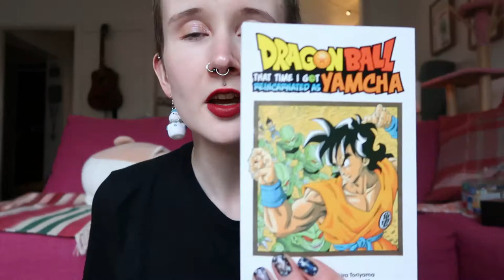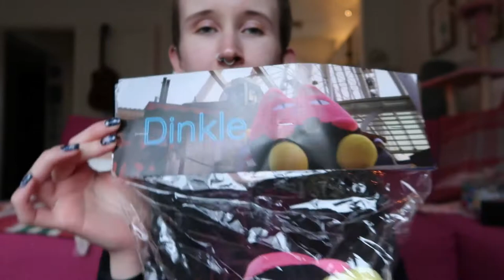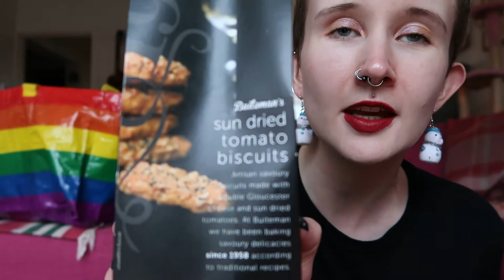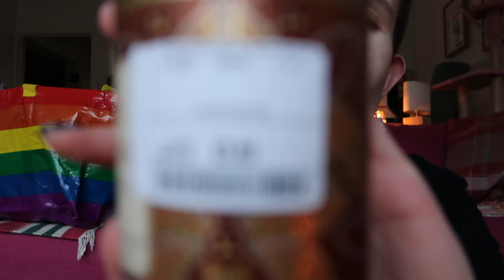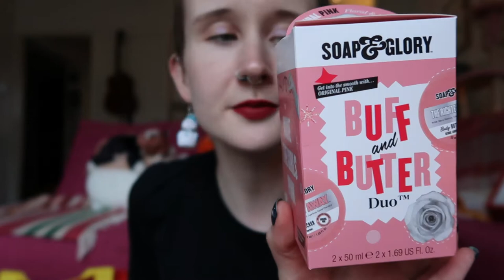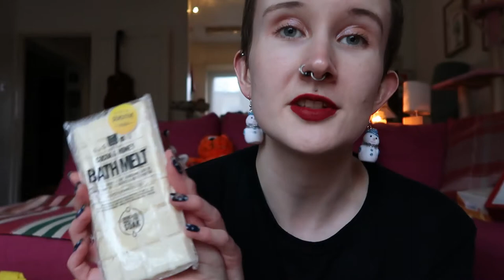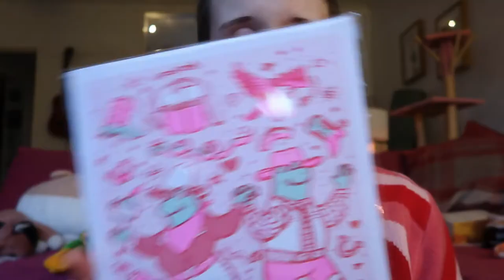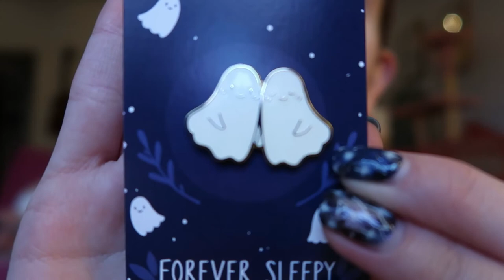What I got for Christmas 2021 (I was very spoiled lmao)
Eyup! Hope you all had a wonderful Christmas all those who celebrate :) I was (rightfully) spoiled this year, ate too much, drank too much and slept too much (and it's not over yet, baybeeeee)
Please enjoy the lowdown on my Christmas presents, I love watching these kinds of videos because I'm dead nosy :~) Also...if for any reason you wanna know where any of the stuff is from, hit me up and I'll ask whoever bought it.
ALSO please let me know what you lot all got for xmas because it brings me joy to hear about presents !!!